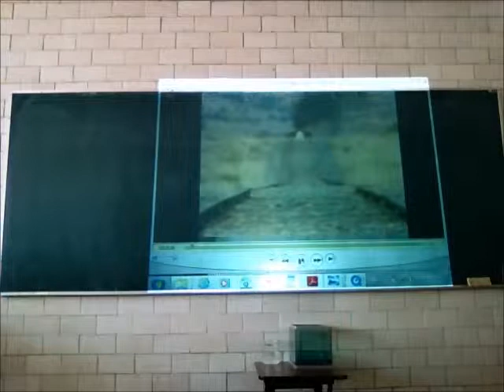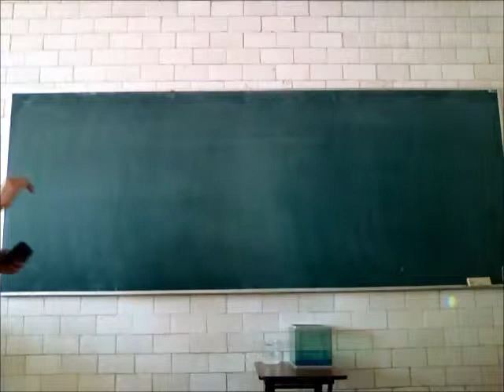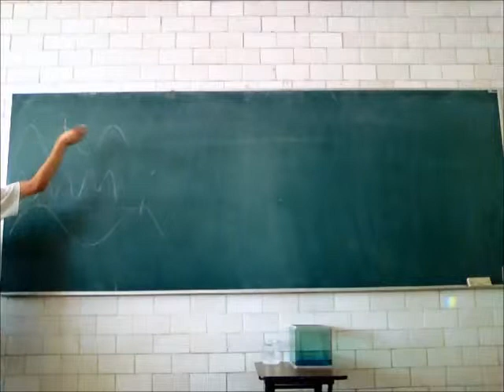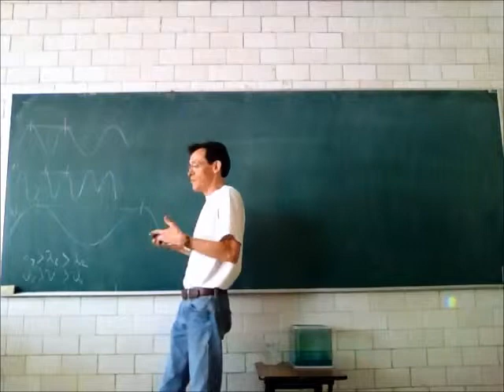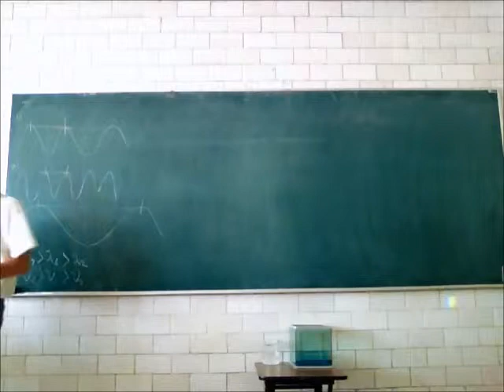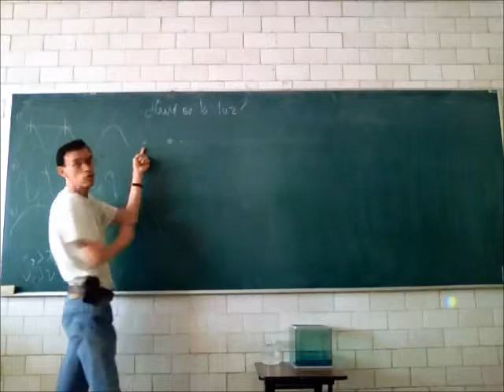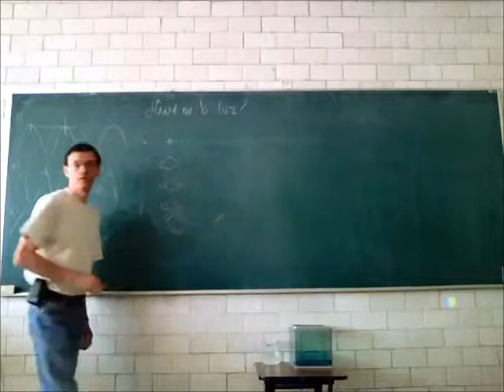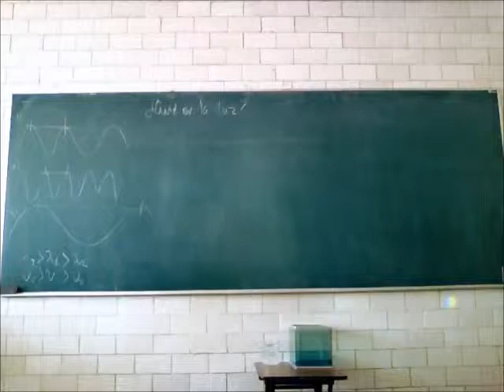Propiedades físicas y geométricas de la luz - 13-Primavera - Prof Raúl Alva 1/4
Propiedades físicas y geométricas de la luz. La luz como onda, reflexión, refracción, dispersión, refracción, difracción, absorción, efecto Doppler.